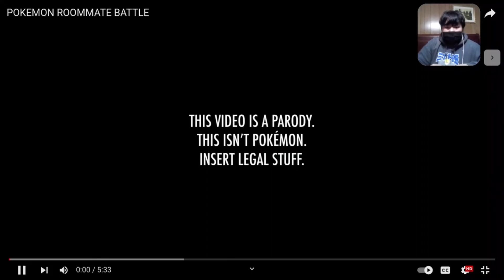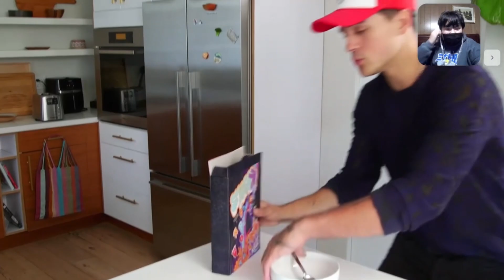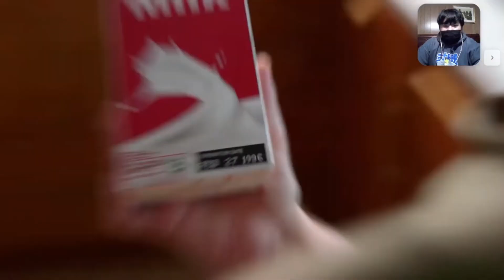POKEMON ROOMMATE BATTLE REACTION | IAN’S “SPECIAL” MILK… | WilliamReacts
MY BLOCKED VIDEOS THAT ARE INNOCENT:
1. Lets React to: Jimmy Fallon, The Roots & The Super Mario Bros. Movie Cast Sing the Super Mario Bros. Theme Song
MY BLOCKED VIDEOS THAT ARE INNOCENT FOR SOME COUNTRIES:
1. Lets React to: Jeffy Sings “I Want It That Way” ft. Junior & Cody (AI Cover) (Russia)
2. Jeffy - Beggin’ (AI Cover) REACTION | I’M BEGGIN… | WilliamReacts (Russia)
3. Jeffy - My Heart Will Go On (AI Cover) REACTION | WilliamReacts (Russia)